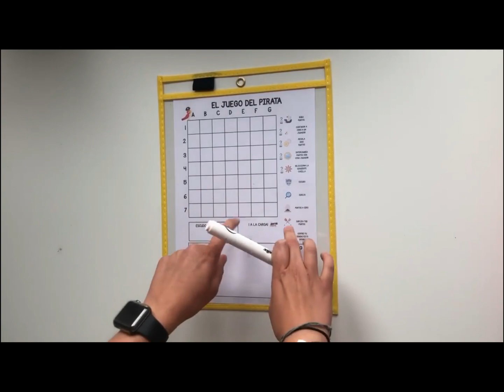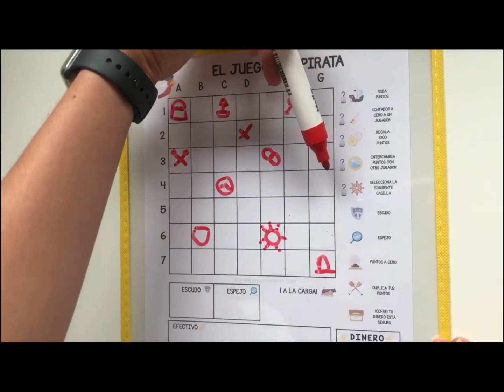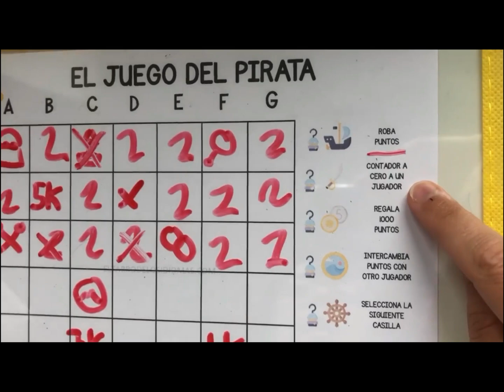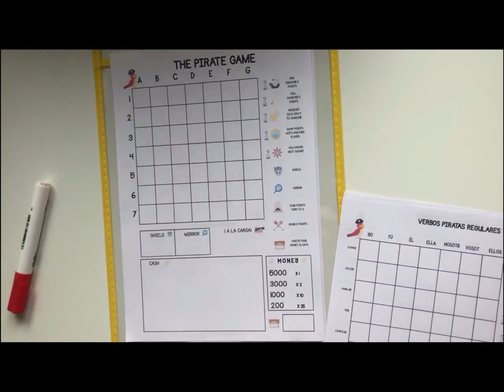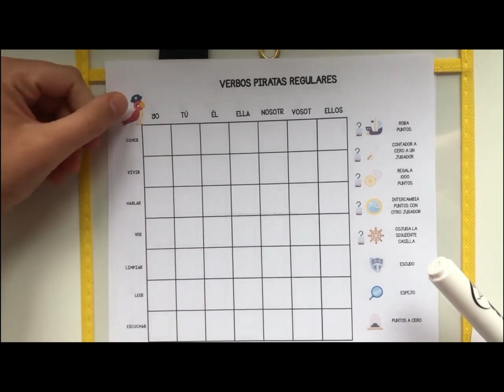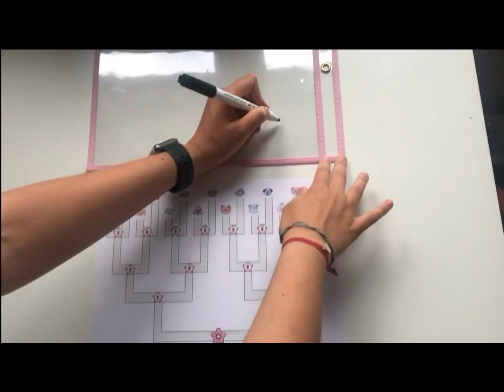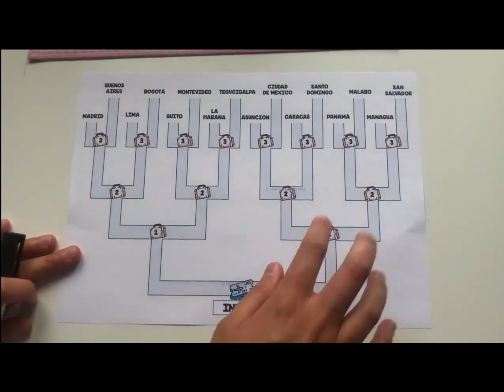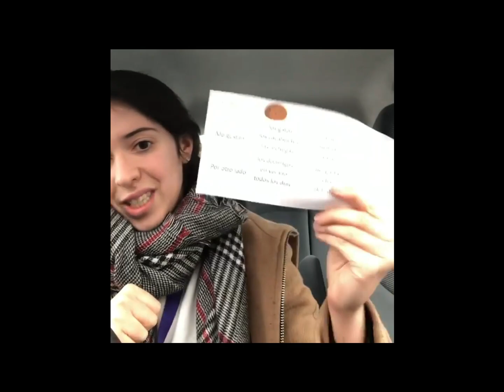Dinámicas para triunfar en clase. Juegos para niños. Actividades divertidas.